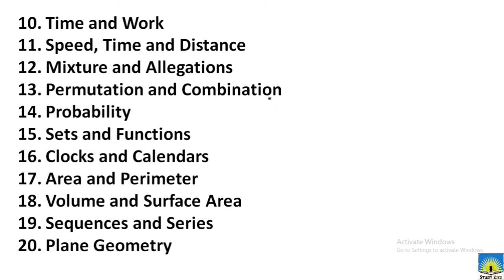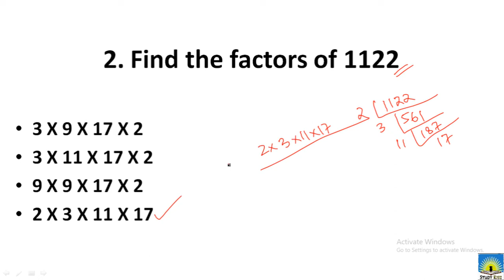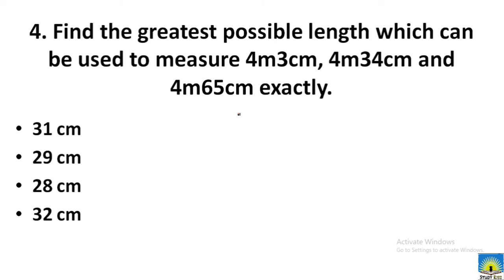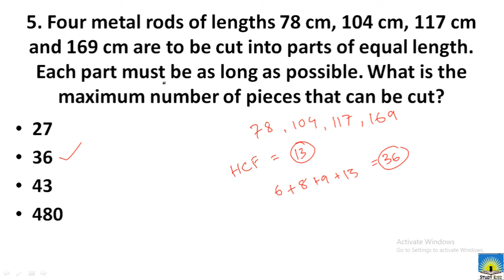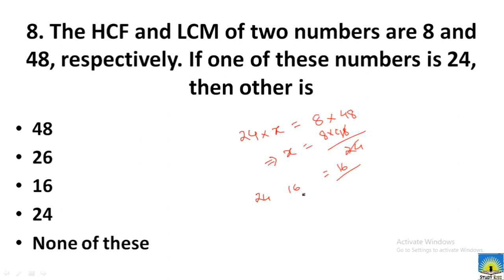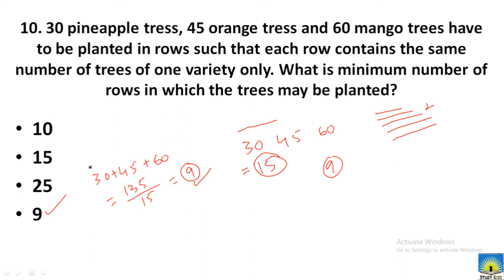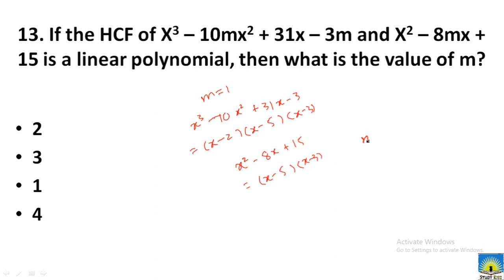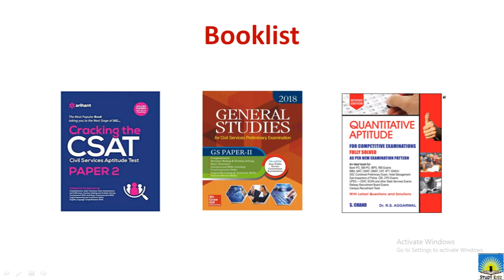L5 – CSAT – HCF and LCM – Practice Questions I CSAT for UPSC, State PCS, Banking and other Exams I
1. McGraw Hill - General Studies Paper 2 2020 : for Civil Services Preliminary Examination and State Examinations
2. Arihant - Cracking the CSAT Paper-2
3. Crack General Studies IAS Prelims (CSAT) Paper 2 with 5 Mock Tests – RS Agarwal
Study Rise